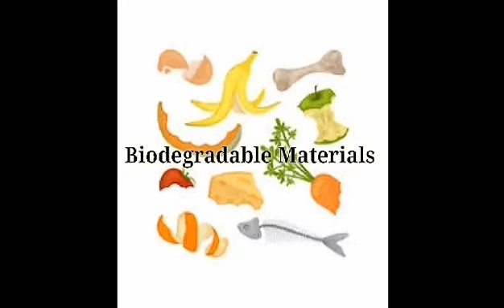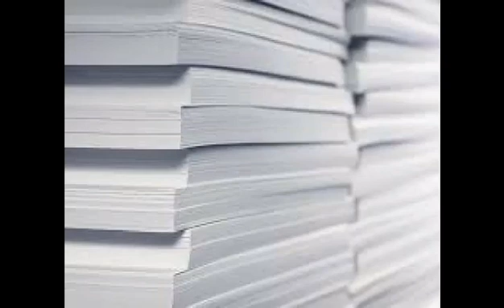RECOGNZING USEFUL AND HARMFUL MATERIALS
Science 5 First Week Lesson 1